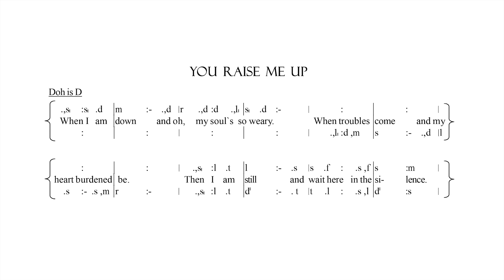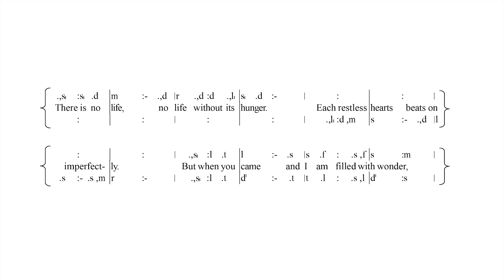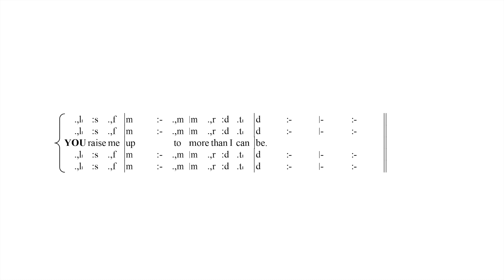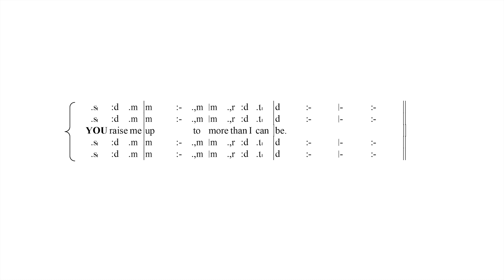You Raise Me Up SATB | Sound Track & Tonic Sol-fa Sheet